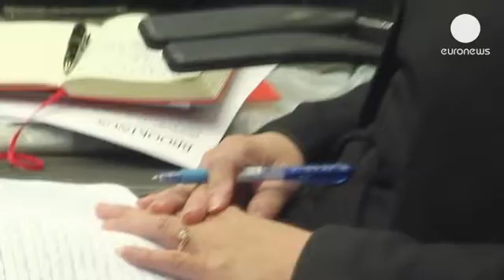Los expertos consideran poco creíble la capacidad militar de Corea del Norte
¿Qué cartas tiene Washington para apretar a Pyongyang sin enzarzarse en un conflicto bélico? ¿Representan sus amenzanas un verdadero peligro?

Expertos en la materia se han reunido este lunes en Washington para debatir estos temas en un debate celebrado en el Brookings Institution. Para muchos, que Corea del Norte esté  sacando pecho ante el mundo es una muestra de la debilidad del país, e incluso de la dinastía que gobierna, y desconfían de la capacidad nuclear del arisco régimen comunista.

"La gran enseñanza de esta crisis es que nos avisa muy claramente del peligro que supondría una  Corea del Norte con verdadera capacidad militar nuclear. Si ellos tuvieran esa capacidad más adelante y pudieran ejecutar realmente esas  amenazas tan apocalípticas, eso me preocuparía.", afirma Evans Revere, de Albright Stonebridge Group.

Las rabietas de Corea del Norte ya han servido en otras ocasiones para conseguir ayuda humanitaria y menos intromisión internacional. Pero nadie duda de que en esta ocasión,  se ha cruzado la línea roja.

"El modelo de misil Musudan, que algunos pensaron que podría haberse lanzado este lunes, nunca ha volado. Los norcoreanos lo consideran operativo, pero nunca han realizado ensayos con él. Nadie en los Estados Unidos, en Rusia, o en Europa consideraría operativo un misil que nunca se ha probado de verdad", comenta Steven Pifer, del Brookings Institution.

Las sanciones, los pactos con vecinos y aliados en la región y las políticas de no proliferación son algunas de las cartas a jugar, pero evitar a toda costa que Corea del Norte tenga capacidad nuclear, es para los expertos, lo esencial.

Nuestro corresponsal en Washington comenta:

"Los Estados Unidos se encuentran en un dilema. El Secretario de Estado John Kerry ha mostrado su disposición a retomar las conversaciones con Corea del Norte. El problema es que Pyongyang quiere a hablar sólo en sus términos, y esa actitud está teniendo que ser aceptada por un país con verdadero poder nuclear y sin que Corea del Sur tenga un papel significativo".